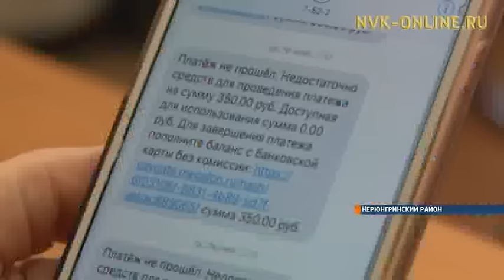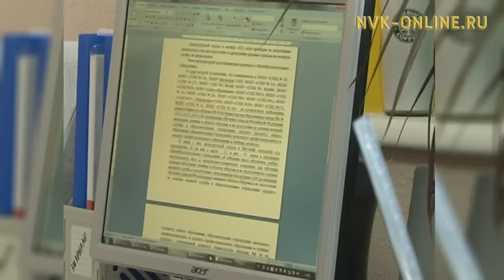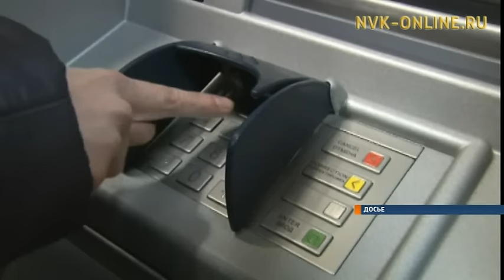Мошенники находят новые способы нажиться на доверии граждан